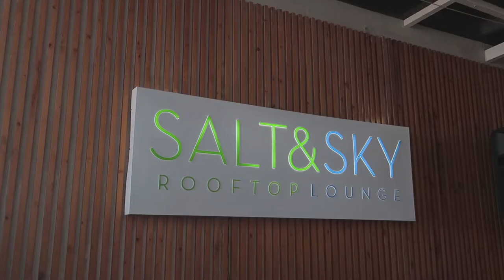Reopening - SOLEA Cebu Resort's SALT & SKY Rooftop Lounge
VLOG 166 - Reopening and launching of new cuisine - SOLEA Mactan Cebu Resort's SALT & SKY Rooftop Lounge  | Chennie Montero

Hey bravehearts! Join me in this vlog as I take you with me and my sister, Aia to the reopening and launching of new cuisine of SoleaMactanCebu Resort's

The cozy vibe, interiors, good drinks and view; and great food and service!
Thanks so much for inviting me, Solea Mactan Resort and congratulations!